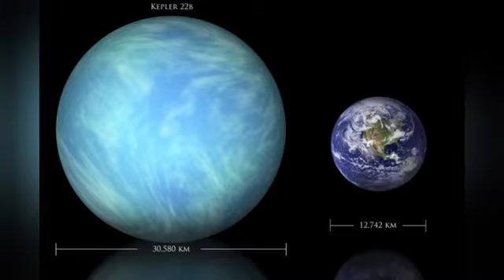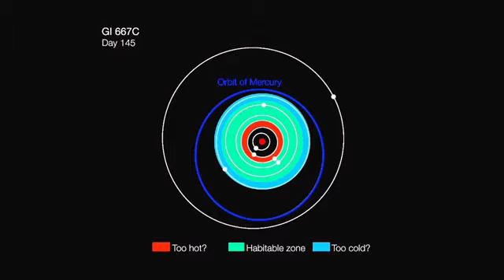वैज्ञानिकों को मिला हैरान कर देने वाला पृथ्वी जैसे ग्रह||most habitable planets||move to know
वैज्ञानिकों को मिला हैरान कर देने वाला पृथ्वी जैसे ग्रह
move to know
kepler 22b
gliese 667Cc
HD 85512b
gliese 581g
gliese 581b
proxima centauri
alpha centauri
vela constellation
outer space
space
facts
insteresting facts
amazing facts
unknown facts